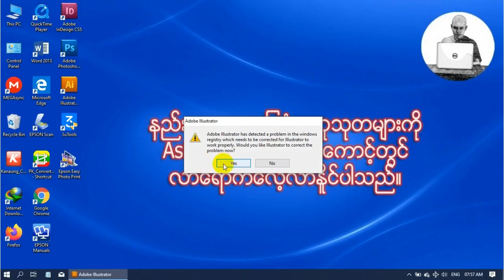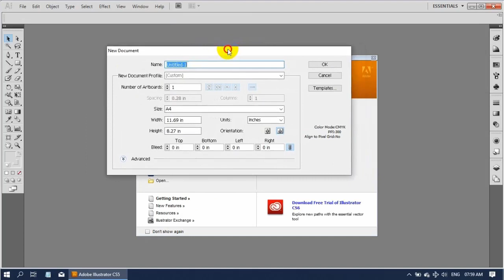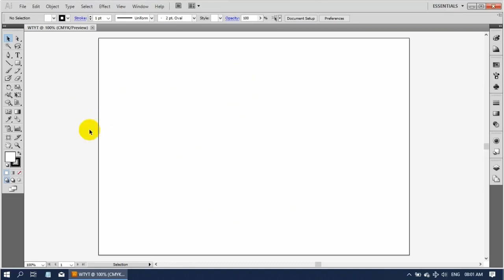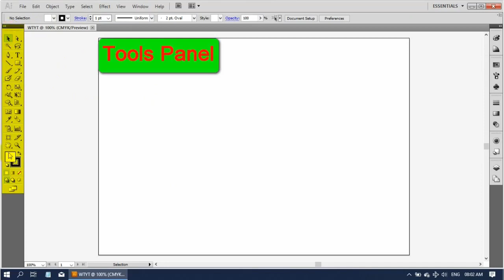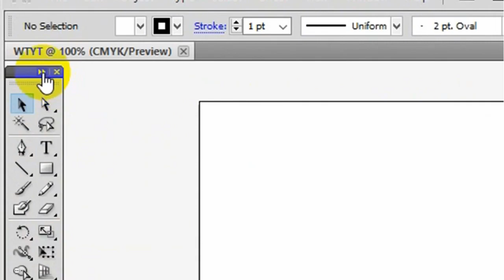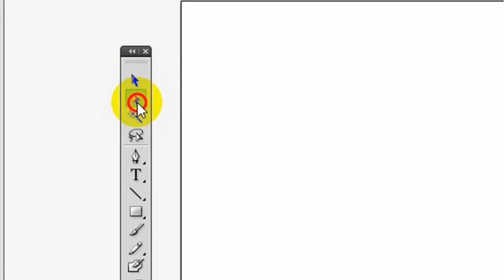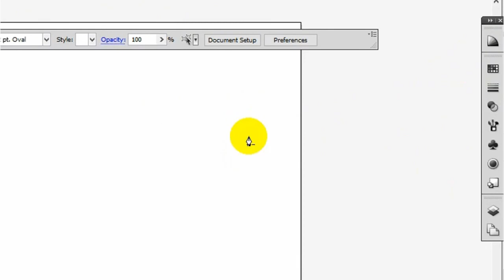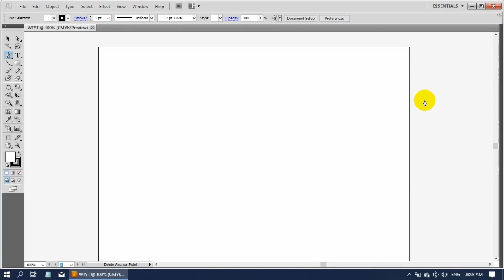Ashin Thuseikta Adobe Illustrator Lessons 1 အခမဲ့ ပညာဒါန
𝐀𝐝𝐨𝐛𝐞 𝐢𝐥𝐥𝐮𝐬𝐭𝐫𝐚𝐭𝐨𝐫 အခမဲ့ 𝐎𝐧𝐥𝐢𝐧𝐞 သင်တန်း

𝐎𝐧𝐥𝐢𝐧𝐞 ကလေ့လာချင်သူတွေအတွက် 𝐀𝐢 ပညာရပ်တွေကို 𝐅𝐫𝐞𝐞 တင်ပေးပါမယ်။

ဂရပ်ဖစ်ပညာရပ်တွေကို အခက်ခဲမရှိ တတ်မြောက်အောင် အခြေခံကနေ စပြီ တစ်ဆင့်စီ သင်ကြားပေးမှာပါ ။ စာအုပ်ထုတ်ဖို့လဲ ရည်ရွယ်ထားပါတယ် ။

စာလုံး ဒီဇိုင်းတွေ ၊ လိုဂိုဆွဲတတ်ခြင်သူတွေ ၊ ဒီဇိုင်ပိုင်းစိတ်ဝင်စားသူတွေ လေ့လာကြဖို့ပါ။